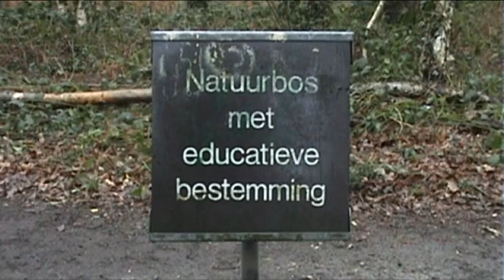Gastendienst over wijsheid. Stel gooit appel weg in het park.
Een stel is aan het trimmen. Gooit het klokhuis van een appel weg in het bos. Oom agent duikt op en slingert de dames op de bon. De dames zijn verontwaardigd. Een film die werd geproduceerd voor de gastendienst in de Vredehorst te Hoogeveen onder de titel 'Wat is wijsheid?'